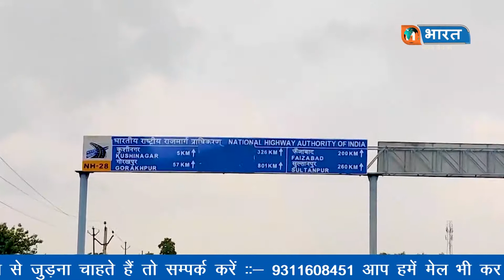कुशीनगर || Yatra Bharat Ki || kushinagar tour || Uttar Pradesh || Tour Plan || Hind Bharat